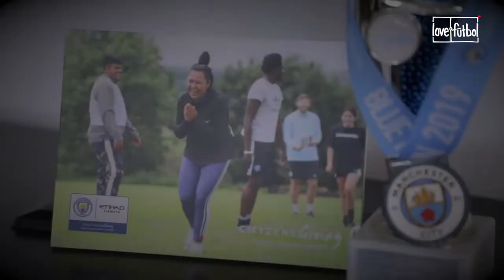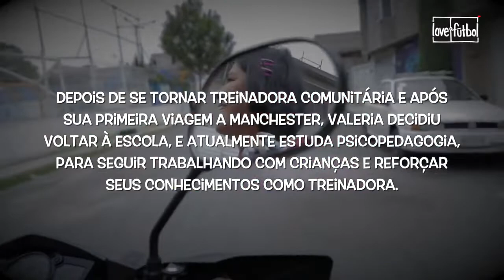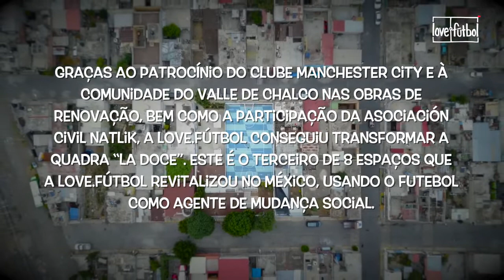love.fútbol | Grandes Histórias | Valéria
No segundo episódio de "Grandes Histórias Para Contar" apresentamos a história de Valéria, que nos conta como a sua vida mudou desde que integrou ao projeto "La 12" no Valle de Chalcon, México.